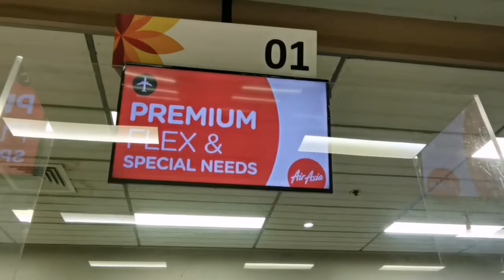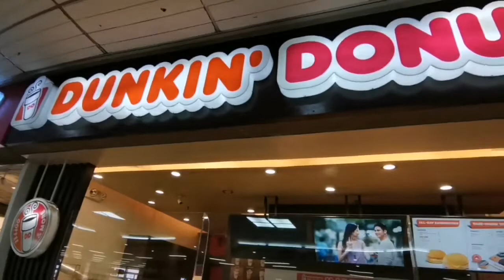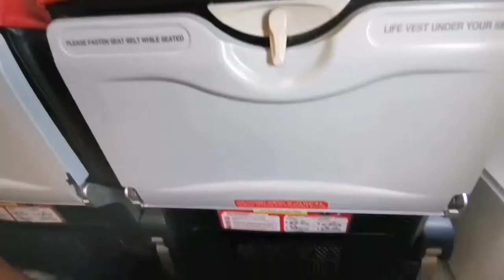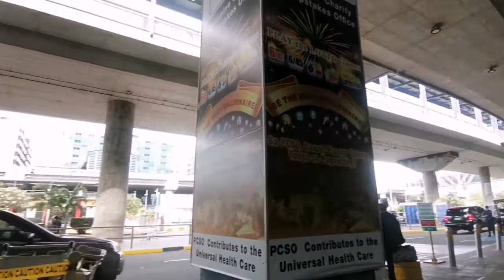FROM CEBU MCIA 1 AIRPORT TO MANILA NAIA 3 AIRPORT || TRAVEL